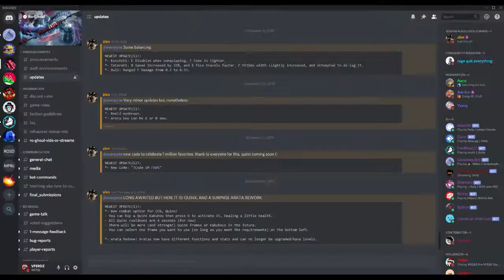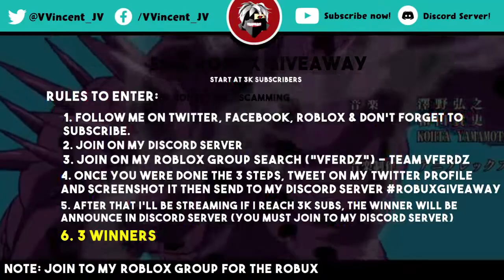Haise Sasaki Quinx Showcase | Ro-Ghoul (Roblox)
HELLO WHAT'S UP GUYS! WELCOME BACK TO ANOTHER BRAND NEW VIDEO ON RO-GHOUL. THIS VIDEO IS SHOWING YOU THE SHOWCASE OF HAISE SASAKI QUINX, IF YOU WANT TO SEE THE QUINX, WATCH THE WHOLE VIDEO. THAT'S ALL AND PEACE OUT!
2. join on my discord server
3. join on my roblox group ("VFERDZ") - TEAM VFERDZ
4. Once you were done the three steps, tweet on my twitter account and screenshot
then send to my discord server
5. if i reach 3k subs, i'll be streaming the winner and you must be active if i reach 3k subscribers.
6. there will be 3 winners --} 1st - 300rs 2nd- 200rs 1. 100rs (see you then)
NOTE: join on my roblox group for giving the robux

WHAT IS ROBLOX :

Roblox is a very popular online multi player game similar in appearance to Minecraft. Roblox was launched in 2006 and now has 30 Million active users. Roblox is primarily an online platform that hosts user/player made games. Players can choose which games they want to play.